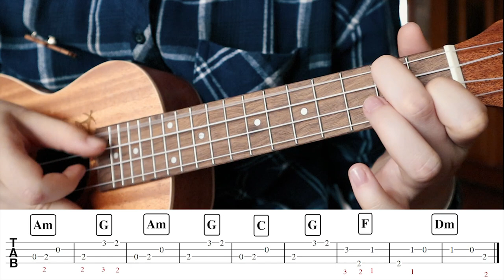Ukulele Tutorial #21\ ПРОСТОЕ ВСТУПЛЕНИЕ НА УКУЛЕЛЕ (Земфира-ПММЛ)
⬇️ РАЗВЕРНИ ПОЛНОСТЬЮ  ⬇️
⭐ПОДДЕРЖИ МОИ СТАРАНИЯ⭐

🎧Музыка из видео:
Non_Piu_Andrai

❓FAQ
📸 АППАРАТУРА :

Ты супер!